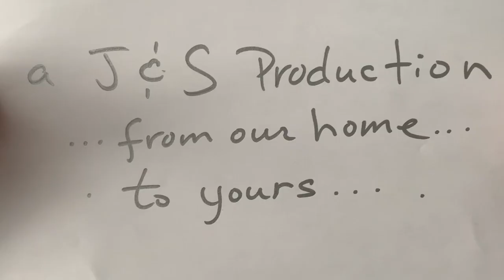Steve Cassano - Live Virtual Performance From Home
Join Steve Cassano in the comfort of your home as he sings some of our favorites. Even though we can’t be together in person we are in spirit!